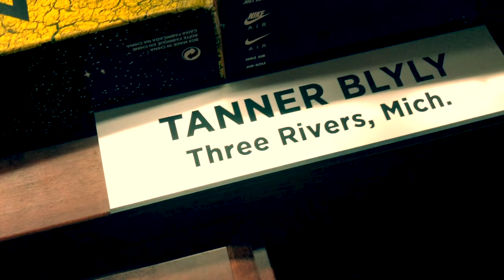Kalamazoo College Vs Hope College Hype Video 18-19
The Kalamazoo Hornets will face off against the Hope College Dutchmen on January 30th at 7PM. The Hornets are on a two game winning streak and look to continue their roll over yet another MIAA Conference rival.

This speech is called "Inch by Inch" from the movie "Any Given Sunday"

I own none of this content, and would like to make a special thank you to Western Michigan University's production team.